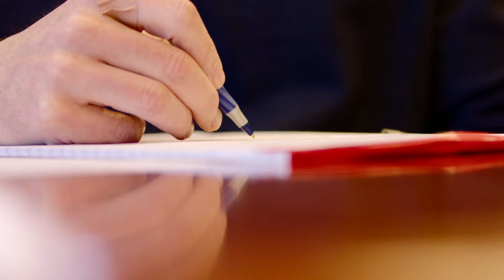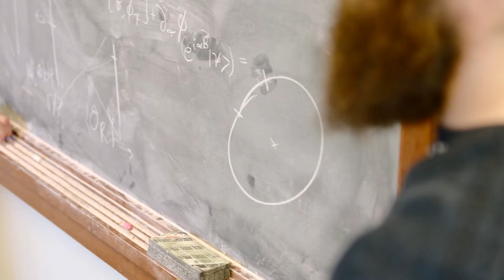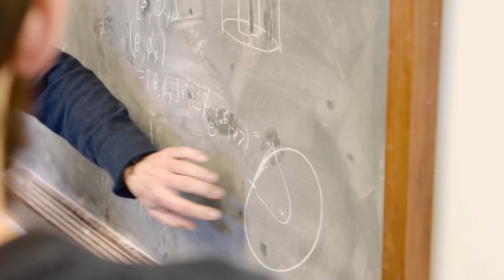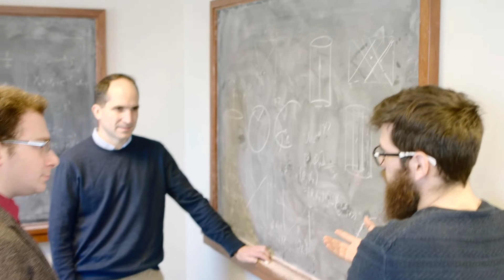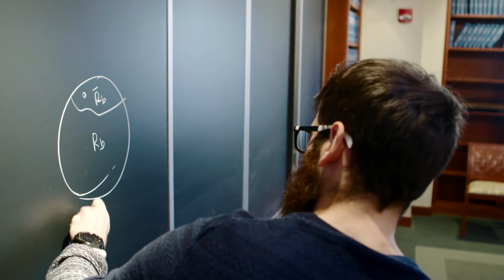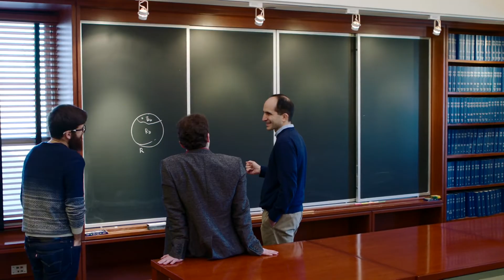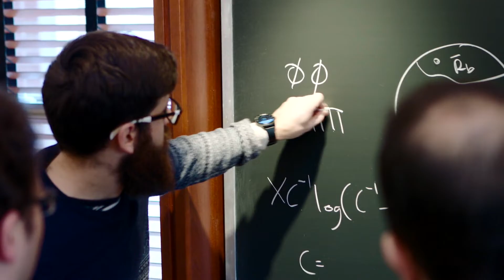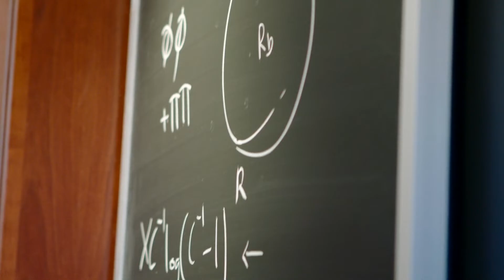Unintentional ASMR | A day in the life of a Theoretical Physicist | Juan Maldacena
Juan Maldacena is currently a professor at the Institute for Advanced Study in Princeton. He has worked on string theory and discovered a connection between quantum gravity and ordinary quantum mechanical systems, the so-called gauge/gravity duality. In this soft-spoken interview, Juan Maldacena is elaborating on the problems he is currently studying, discussing quantum mechanical issues with his colleagues, and spending some time with his family.

Full credit for the original unedited version goes to EUscreen, OpenImages and VPRO.